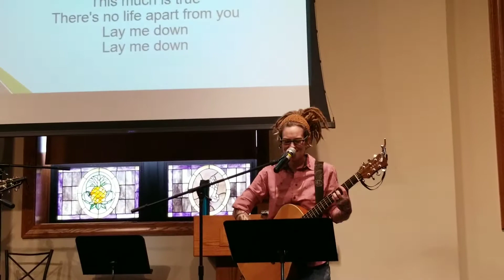Testimony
Casey Roelle